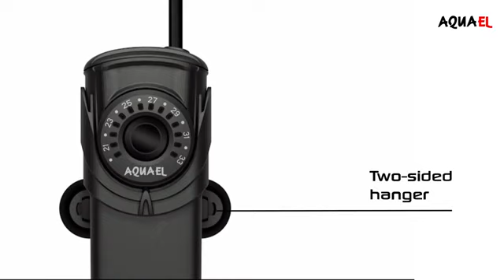AquaEl UltraHeater automata akvárium fűtő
AquaEl UltraHeater automata akvárium fűtő bemutató